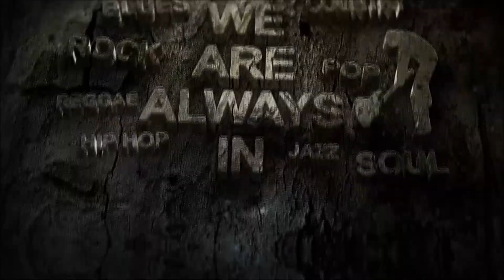Just let play tne music in you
When you are looking 4 something
And you will find it...